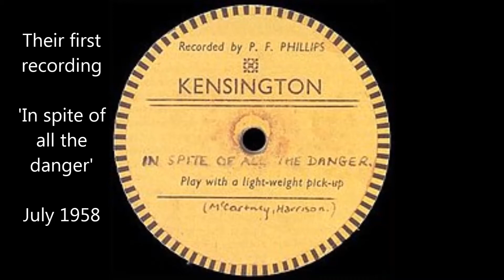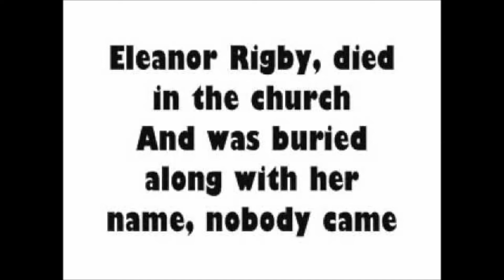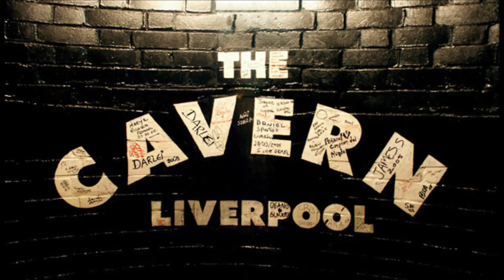The Beatles- Cover of Eleanor Rigby, A version. My slideshow, tribute. Cover version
The Beatles Eleanor Rigby. This is a version of their song, but not the original version, with a slideshow i put together. Due to copyright claims and the fact that Beatles songs get pulled off here i have uploaded a nice cover version i found, link to singers great channel is below. The original song is one of the best songs Paul Mccartney has written, origiinally off the Beatles Revolver album released in 1966. Beatle sketch here that i made, check it out.

This song, Eleanor Rigby is a cover by Josh Turner and belongs to him.